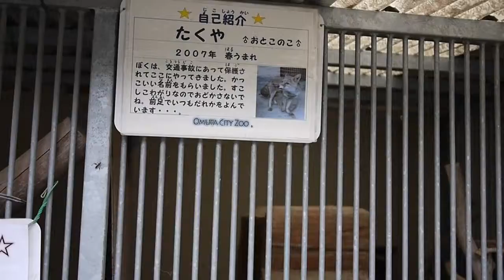大牟田市動物園,動物動画,Animal Videos,zoo,動物園,Fox,キツネ,キツネ動画,Fox video,cat25